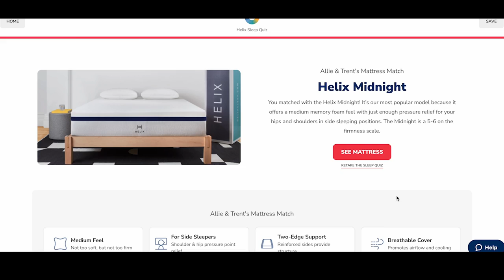WE'VE BEEN WAITING MONTHS FOR THEM TO ARRIVE!!!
Thank you Helix for sponsoring! to get up to $200 off your Helix mattress, plus two free pillows

Sometimes you wait for something so long that you think it will never come, you're always thinking about it but it seem so far away and then one day, It comes!!! We've been waiting months for them to arrive and they're finally here and we are stoked!!!

Our Mailing Address:
Trent & Allie
6300 N Sagewood Dr

~~~ Camera Gear ~~~

~~~ Solar & Electrical ~~~

~~~ Plumbing &  Water ~~~

~~~ Accessories & Misc. ~~~